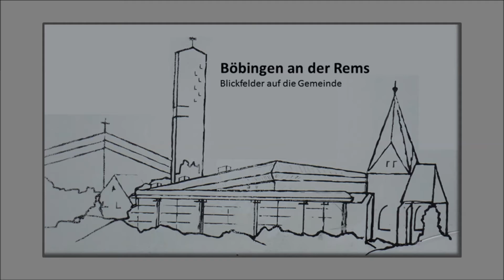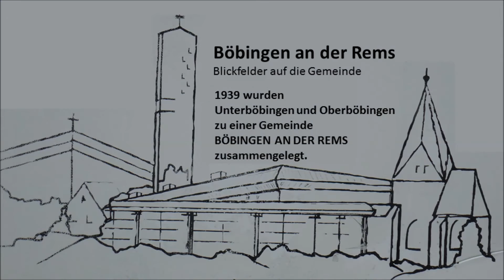Böbingen an der Rems (Teil 3) - Blickfelder auf die Gemeinde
Von zwei Anhöhen im Süden und Norden der Gemeinde gibt es wunderschöne Ausblicke auf Böbingen an der Rems. Die Gemeinde liegt an der Rems im Ostalbkreis zwischen der beiden Städten Schwäbisch Gmünd und Aalen. Die Landeshauptstadt Stuttgart ist 60 km entfernt. In südlicher Richtung der Gemeinde liegt die Stadt Heubach, die ebenfalls wie Böbingen zu der Verwaltungsgemeinschaft Rosenstein gehört.